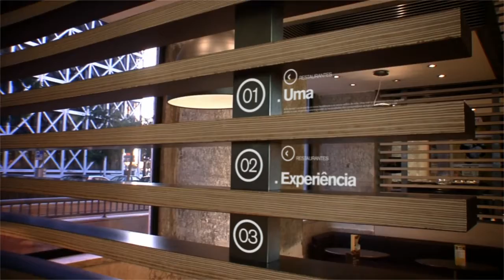McDonalds - Brand Video (2009)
In collaboration with Subfilmes we created the graphic elements for the brand McDonald’s video.

Client: McDonald’s
Director: Rui de Brito
Production Company: Subfilmes
Motion Graphics: HomemBala